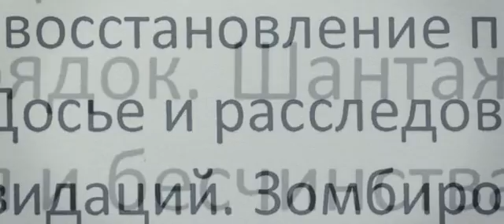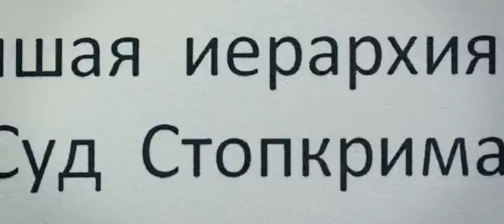Перо над Страницами